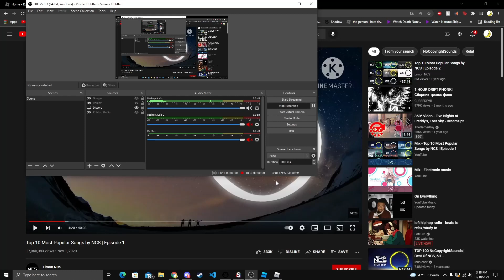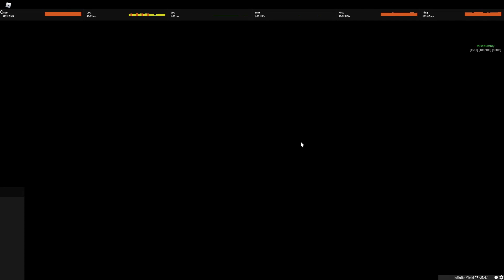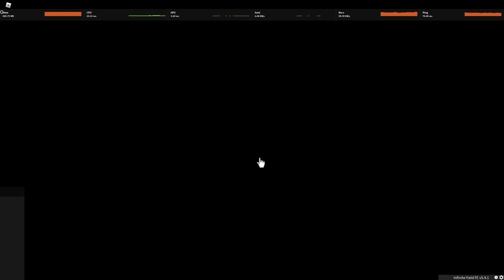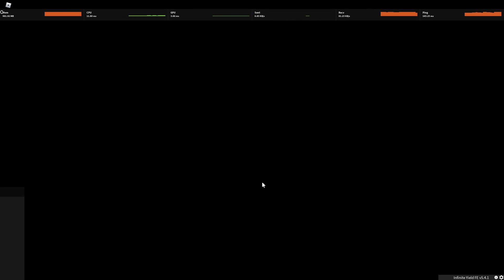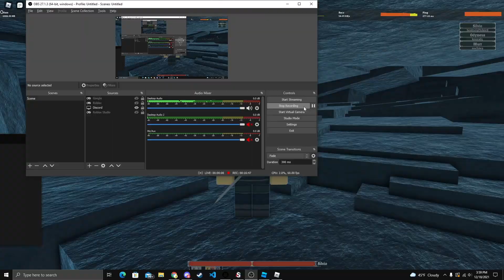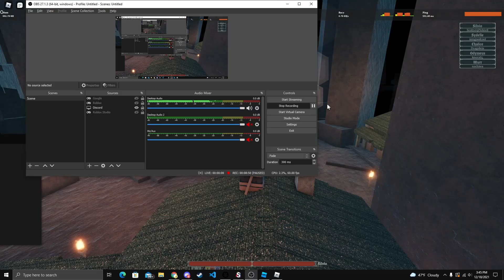[Lore Game Roblox] Opening Blind Chasms Barrier Guide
🔗LINKS🔗

⏱️TIMESTAMPS⏱️
0:00 Dagger Rune
0:41 Sword Rune
1:55 Axe Rune
5:16 Zweihander Rune
8:10 Getting the Zweihander Rune
8:20 Checking my memory progression
8:30 Blind Chasms Barrier Open
8:43 Please Read If Your Barrier Didn't Open
--DO THESE PARTS ONLY IF YOU STILL CAN'T GET THE BARRIER TO OPEN AND THEN TALK TO THE GUY AGAIN.
8:50 Billhook Recurring Fee Avoidance Stance
9:33 SKIP USELESS PART
10:19 Pickaxe Skin
10:40 Sword Skin